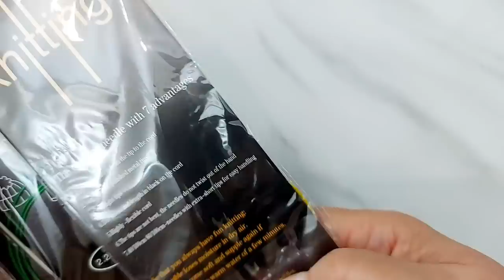Сделала закупки//Вязание захватило 16.08.23